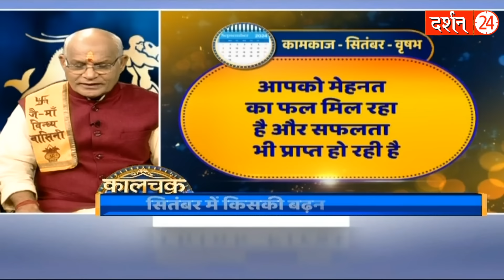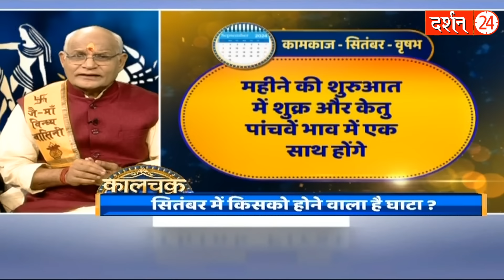सितंबर में वृषभ राशिवालों की किस्मत चमकने वाली है ! | Pandit Suresh Pandey | Darshan24